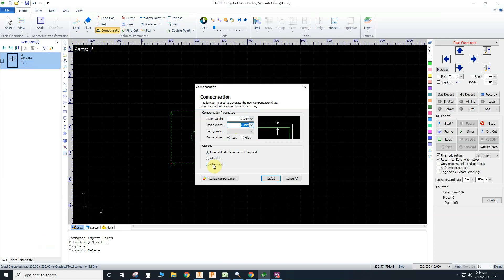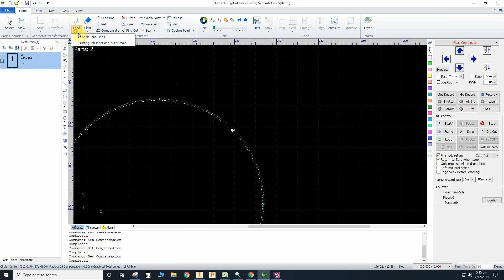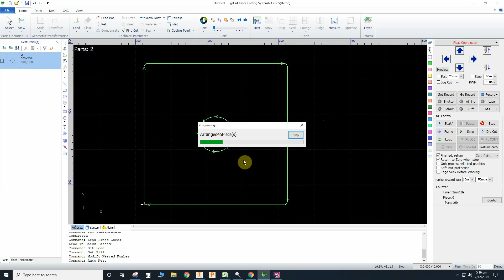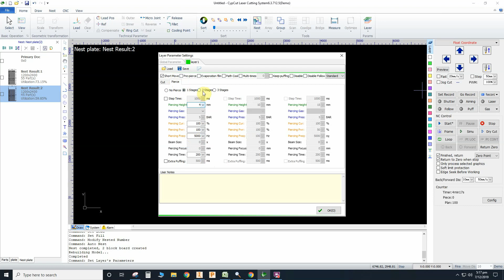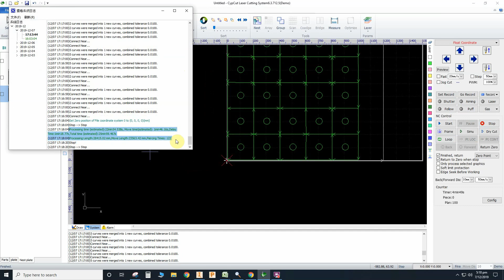Cypcut Fiber Laser Common Cut Training